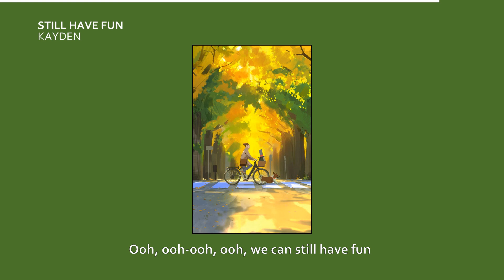Kayden - Still Have Fun (Lyrics)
Stream "Still Have Fun" Now!